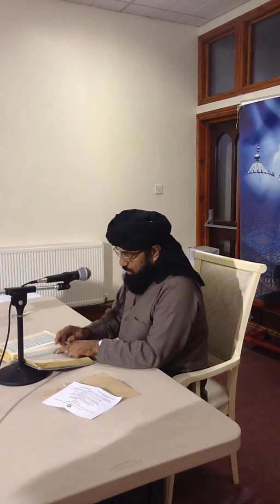Syed Zafar Ullah Shah.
Dars-e-Quran.